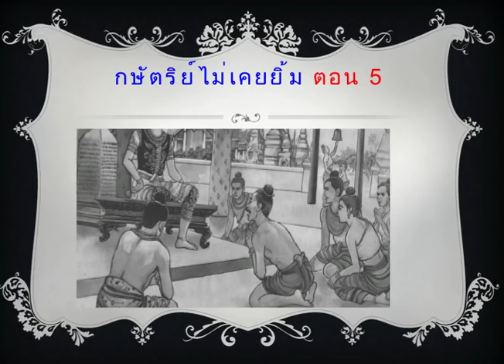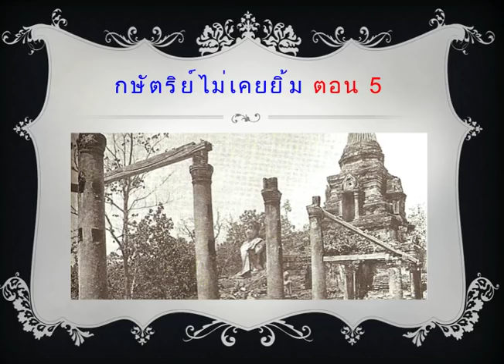กษัตริย์(ไทย)ไม่เคยยิ้ม ตอน 6 "ศึกสายเลือด" และการอ้างความศักดิ์สิทธิ์และชอบธรรม